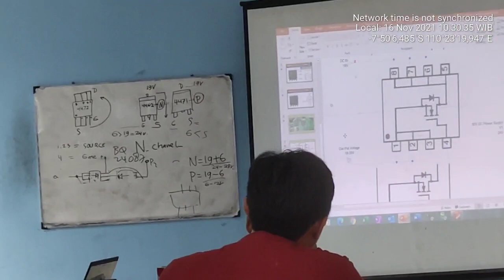Kelas laptop dan Komputer bulan januari 2022